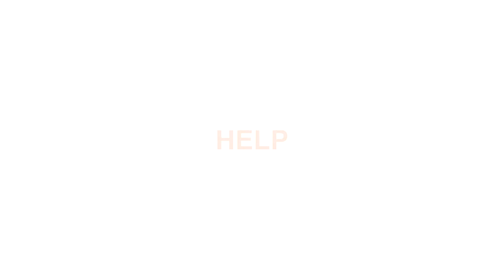LOOK how CARB is Destroying California - Skip Brown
Help our truckers, help America.
The C.A.R.B. unelected board, has saddled trucking companies with costly regulations that not only will raise the cost of transportation, but will force many independent trucking companies out of business or out of state, and substantially raise the cost of living for every California resident.
At the same time, CARB views its operation as ABOVE THE LAW, and refuses to coordinate with local governments. Coordination is require in both the US and California State Constitution. However, in order to make CARB comply with these requirements, citizens of the City of Redding have asked Fred Kelly Grant to represent them. Mr. Grant is an attorney from Idaho noted for successful lawsuits against the EPA and other federal agencies. He has never lost any case involving the requirement of coordination.
CARB Whistleblower! He's a UCLA Professor (information)
Epidemiologist James Enstrom’s appointment ended because his research on air pollution did not align with the department mission and failed to reach funding requirements, according to a June 9 layoff notice from Richard Jackson, environmental health sciences department chair.
Enstrom contended that the short explanation given for his non reappointment is invalid and filed an appeal.
“When (people) make an outrageous statement like my research isn’t aligned with the mission of the department … it’s patently false,” said Enstrom, who has worked at UCLA’s School of Public Health for more than 34 years.
Please help fight CARB. It will be knocking at your door soon to force on you a much higher cost of living. And CARBs science is junk.